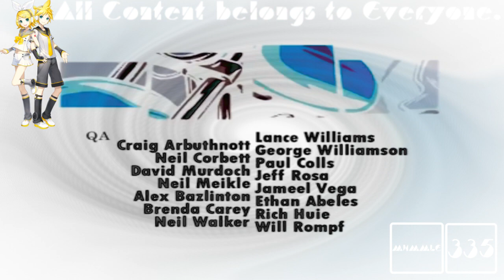(REQUESTED) GTA Liberty City Stories Opening Intro In Prutz